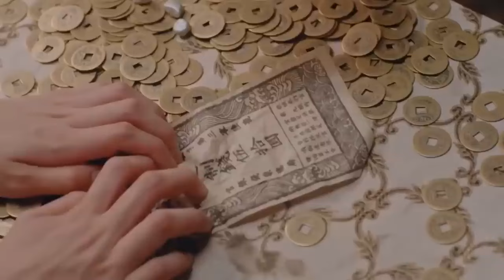ថៅកែស្រីជ្រែកភព ភាគ០២ | Mochita សម្រាយរឿង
អរគុណចំពោះការគាំទ្រ ការលើកទឹកចិត្ត❤️
ហើយក៏សូមអភ័យទោសរាល់កំហុសកើតឡើងដោយចៃដន្យក្នុងការបរិយាយ 🙏🏼

+ប៉ាវកាហ្វេអេតមីនតាមរយះ ABA: 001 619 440

Synopsis:

A modern girl named Cheng Su Yue, with a head full of strange business ideas, accidentally enters the mysterious Ye Shiyi’s bar and travels into the SIM game “Mogul of Wild Wolf City”. Cheng Su Yue runs her business brilliantly and meets the doctor Zhu Shi Zhen. The two spark a romantic love and work together to protect the peace of Wild Wolf City.